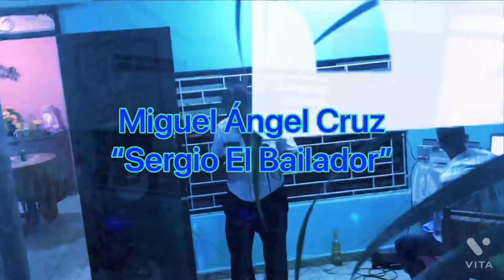Miguel Angel Cruz - Sergio El bailador.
Miguel Angel Cruz de Holguín